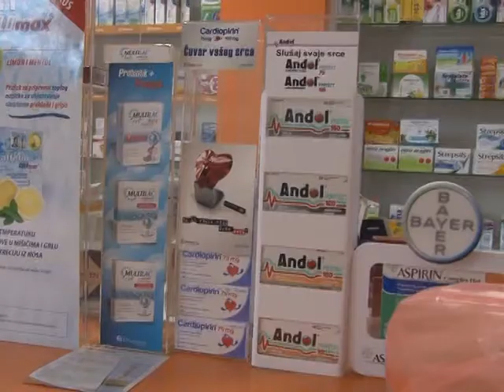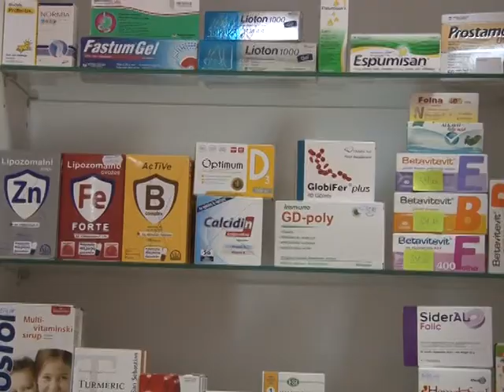Temperaturne promene izazivaju zdravstene tegobe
Nakon ledenih dana,  temperaturni skok uslovio je brojne zdravstene tegobe kod svih starosnih kategorija.  U ovom periodu česta je pojava virusa a apoteke beleže povećanu potrošnju lekova.